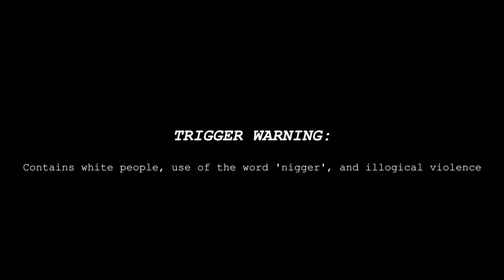BLACKFACE: OFFICIAL TRAILER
A black man becomes a police officer so he can terrorize white people.